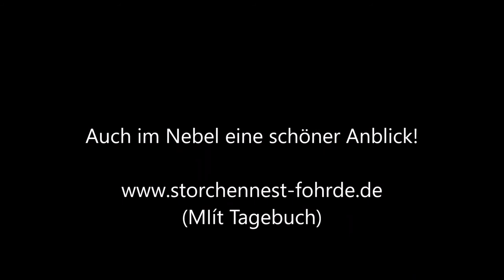Dohlen am Morgen auf Nest 2! 01.10.20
Auch im Nebel eine schöner Anblick!» Mehr Infos zu den Storchennestern in Fohrde und den Live Kameras findet ihr